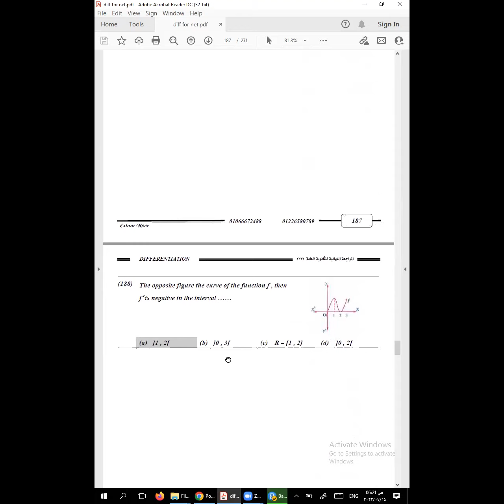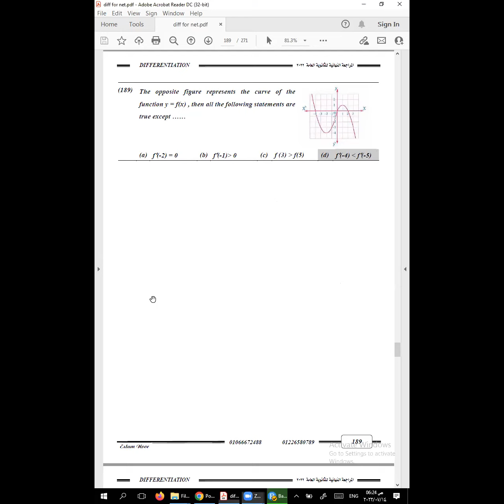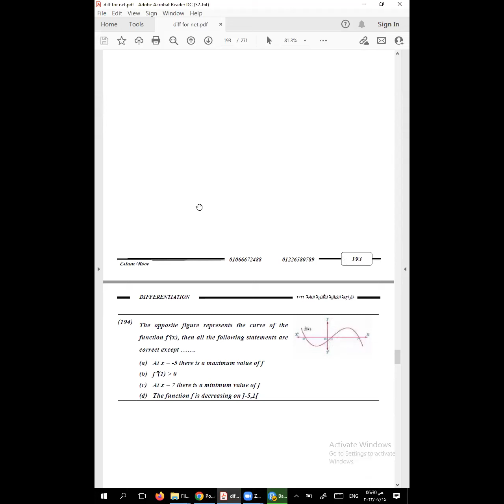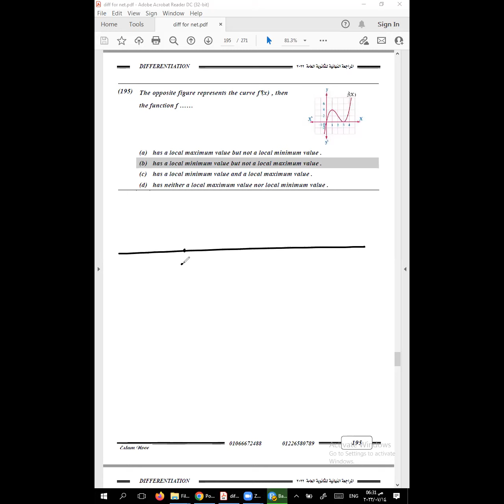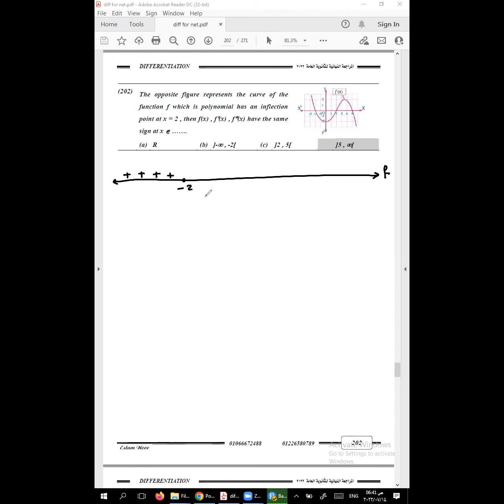diff unit three sketch graph h.w.